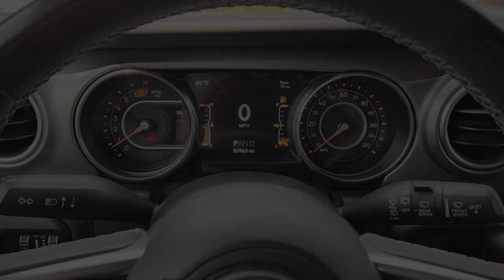2019 JEEP WRANGLER Richardson, Dallas, Garland, Plano, Addison PKW599974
Used 2019 JEEP WRANGLER  available in 1321 Central Express Way, Richardson, Texas at Richardson CJDR. Servicing the Richardson, Dallas, Garland, Plano, Addison area.

Richardson CJDR
1321 Central Express Way